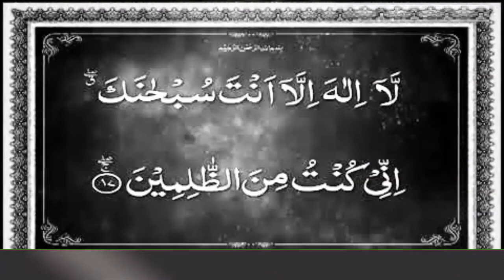Kisi Bhi Pareshani Aur Musibat Se Nijat Ka wazifa!( Amir Amjadi Wazaif)